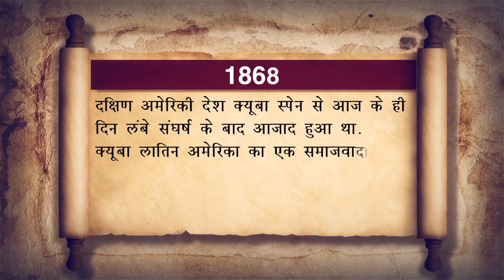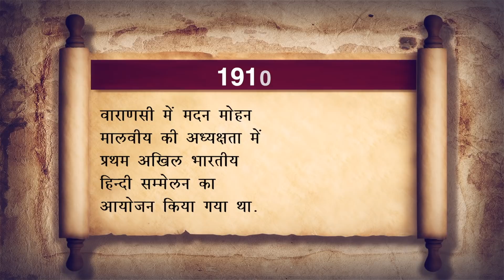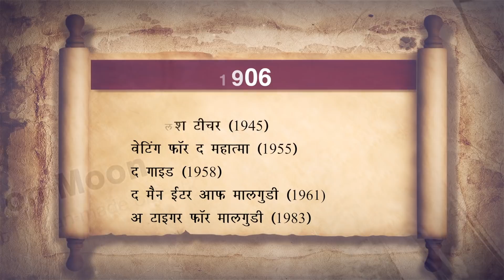Today's History-10 October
10 October-

1756: गवर्नर जनरल रॉबर्ट क्लाइव के नेतृत्व में ब्रिटिश सेना ने कलकत्ता पर दोबारा से कब्जा किया.
राबर्ट क्लाइव को भारत में ब्रिटिश साम्राज्य का संस्थापक कहा जाता है.

1868: दक्षिण अमेरिकी देश क्यूबा स्पेन से आज के ही दिन लंबे संघर्ष के बाद आज़ाद हुआ था.
• क्यूबा लातिन अमेरिका का एक समाजवादी गणतंत्र है.
• क्यूबा गणतंत्र कैरिबियाई सागर में स्थित एक द्वीपीय देश है.
• हवाना क्यूबा की राजधानी और सबसे बड़ा शहर है. क्यूबा दूसरा सबसे बड़ा शहर सेंटिआगो डे है.

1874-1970: आज के दिन ही 1874 में दक्षिण प्रशान्त महासागर के मेलानेशिया में स्थित द्वीपीय देश फिजी ब्रिटिश क्राउन के अधीन आया और 10 अक्टूबर 1970 को ही इस देश को ब्रिटिश दासता से मुक्ति मिली.
• फिजी की कुल आबादी में लगभग 37 प्रतिशत भारतीय हैं.
• 1879 से 1916 तक गन्ने की खेती के लिए भारत से 61000 मजदूरों को फिजी ले जाया गया. उनमें से ज्यादातर वहीं बस गये.

1887:  थामस अल्वा एडिसन ने इसी दिन एडिसन फोनोग्राफ कंपनी को स्थापित किया था.

1910: वाराणसी में मदन मोहन मालवीय की अध्यक्षता में प्रथम अखिल भारतीय हिन्दी सम्मेलन का आयोजन किया गया था.

1906: भारतीय उपन्यासकार आर.के.नारायण का जन्म हुआ.
आर के नारायण (अक्टूबर 10, 1906- मई 13, 2001) का पूरा नाम रासीपुरम कृष्णस्वामी अय्यर नारायणस्वामी था.
इनके भाई आर.के. लक्ष्मण देश के ख्यातिप्राप्त कार्टूनिस्ट थे.
नारायण अंग्रेजी साहित्य के भारतीय लेखकों में मुल्कराज आनंद तथा राजा राव के साथ तीन सबसे महान उपन्यासकारों में गिने जाते हैं.
आर. के. नारायण की सबसे प्रसिद्ध कृतियां-
• द इंग्लिश टीचर (1945)
• वेटिंग फ़ॉर द महात्मा (1955)
• द गाइड (1958)
• द मैन ईटर आफ़ मालगुडी (1961)
• द वेंडर ऑफ़ स्वीट्स (1967)
• अ टाइगर फ़ॉर मालगुडी (1983)